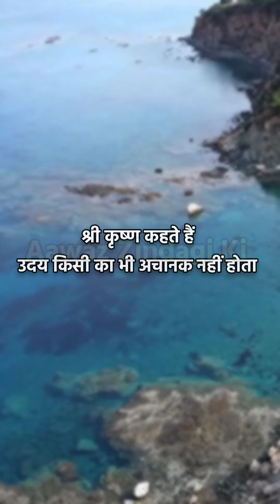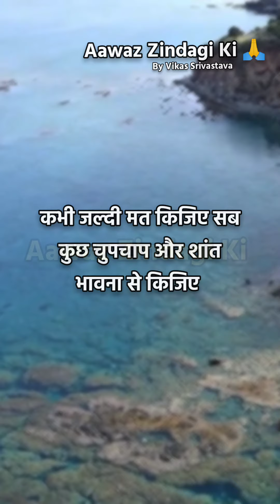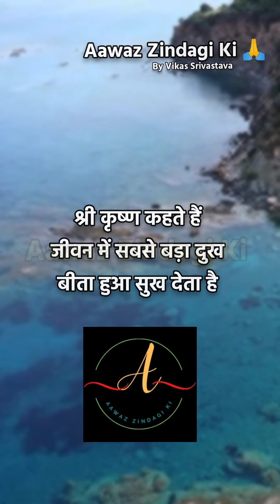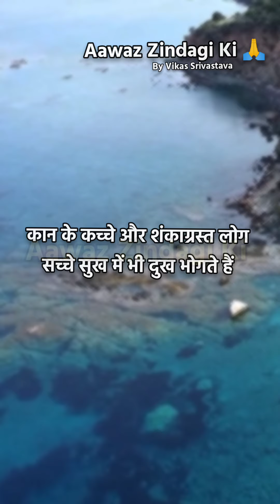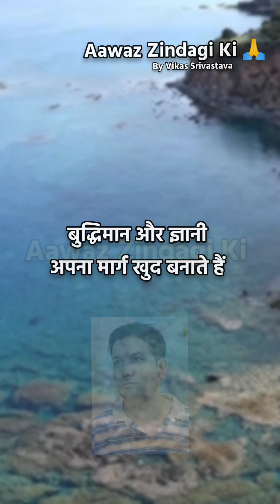जीवन की हर परेशानी से निपटने के लिए श्री कृष्ण के इन उपदेशों को अपनाएं